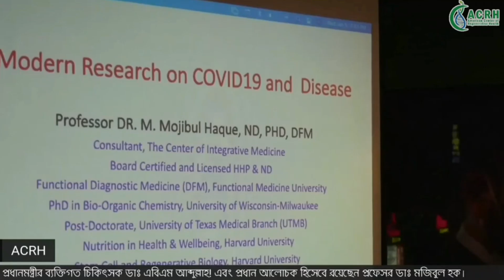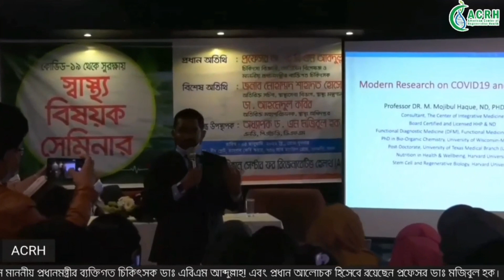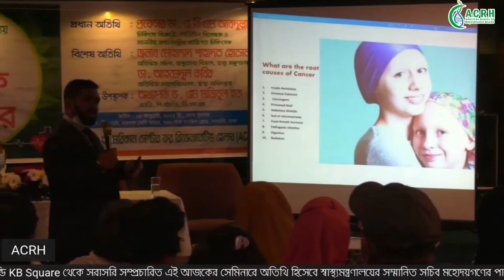জেনেনিন ক্যান্সার থেকে মুক্তির উপায়। ACRH | Dr Haque